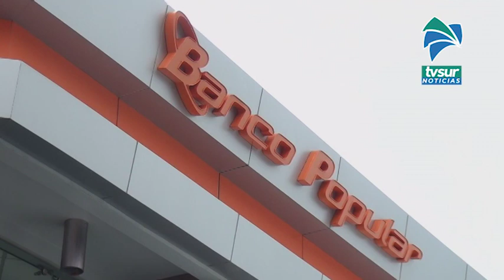Oficina del Banco Popular en Pérez Zeledón permanecerá cerrada hasta el próximo lunes